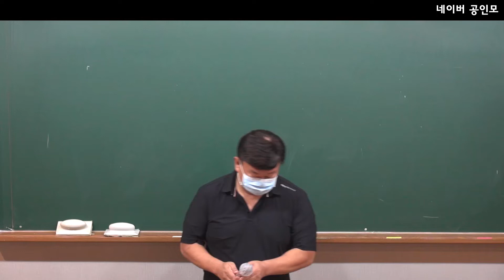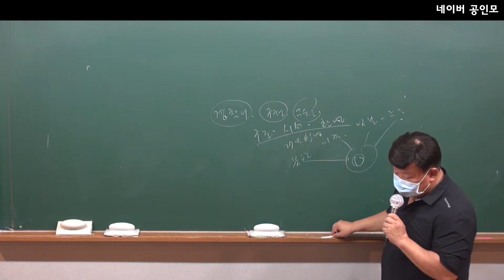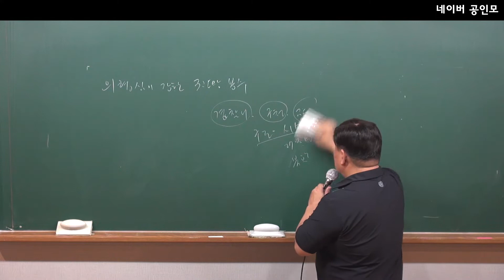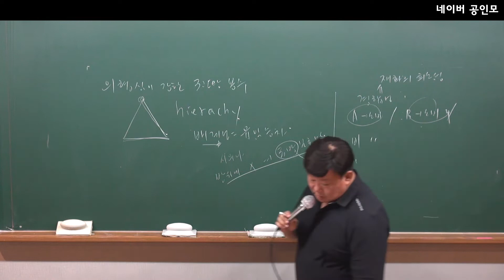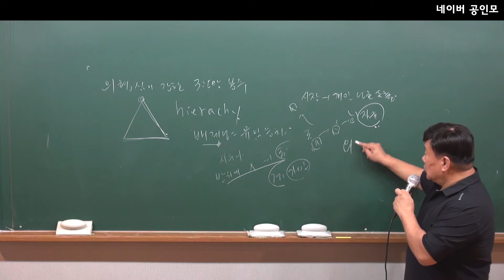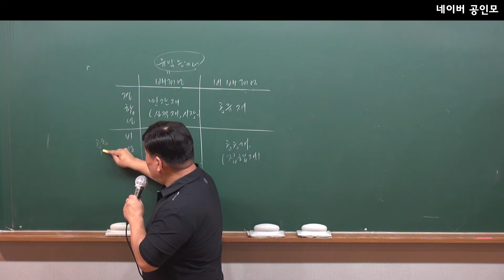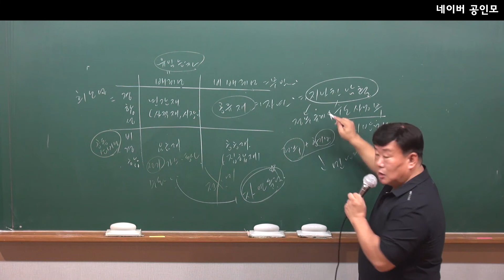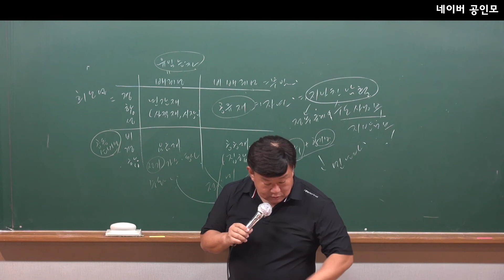기본이론 행정학 3강